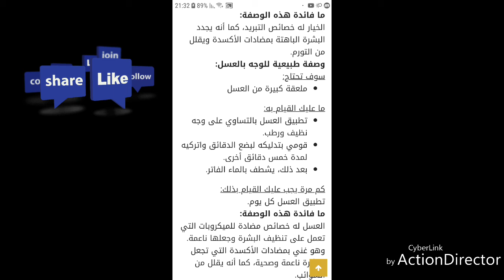وصفات طبيعية للوجه | سهلة ومضمونة لعلاج جميع مشاكل بشرة الوجه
وصفات طبيعية للوجه | سهلة و مضمونة